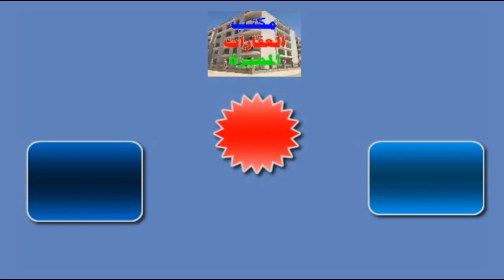شقق للبيع الاسكندرية فرصه مميزه جدا للبيع شقه ميامى ممتازة يا بلاش